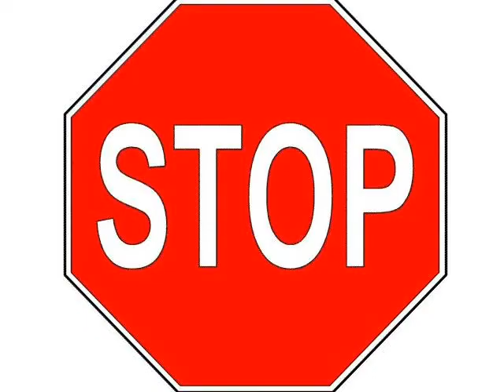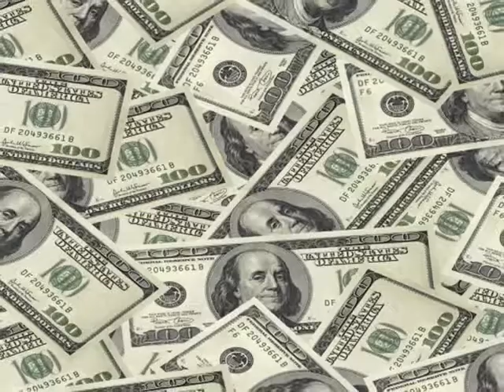Sweet Violets - Dave Williams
Just thought I'd give you a fun song. It's all a bit "toungue-in-cheek". Just for fun !